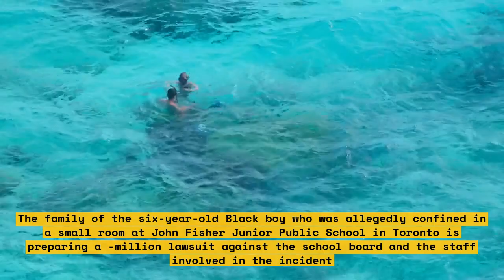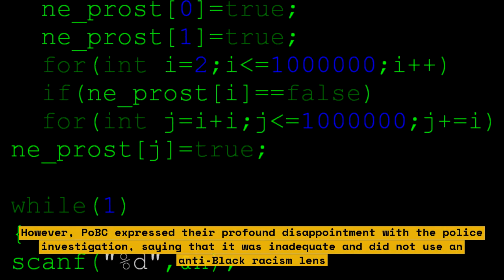Family of Black boy sues Toronto school for $5M over alleged confinement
The family of a Black boy is suing a Toronto school for $5M over alleged confinement. The family claims that the school staff locked the boy in a room for hours without food or water. The lawsuit alleges that the boy was subjected to racial slurs and that the school failed to provide him with adequate support. The family is seeking compensation for the boy's pain and suffering, as well as punitive damages.